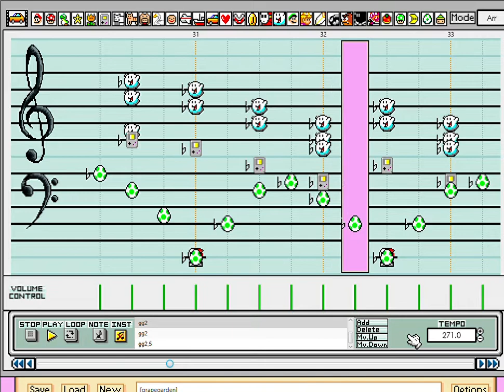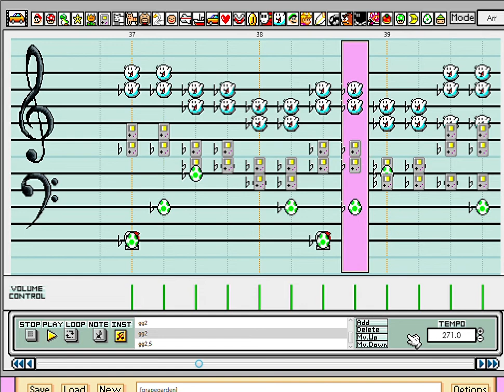Kirby's Dreamland - Grape Garden [Super Mario Paint Cover]